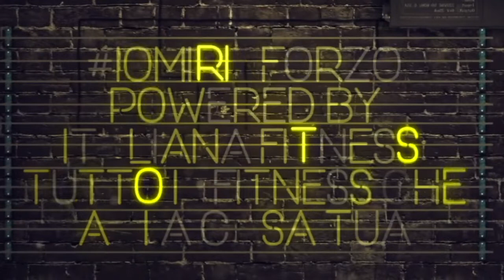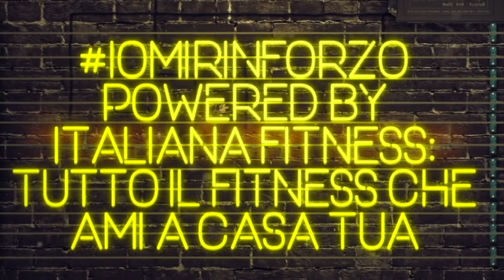FUNCTIONAL - Elisa Moretti - Lezione 3 di IOMIRINFORZO - POWERED by ITALIANA FITNESS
Ciao a tutti! Io sono Elisa Moretti insegnante di funzionale, Rowing e ginnastica per anziani. Per questo momento di preoccupazione ma al contempo unione, vi propongo un allenamento semplice ed efficace a corpo libero, potrete trascorrere così un ora senza cattivi pensieri!
Inoltre ci tengo a ribadire che l’Unione fa la forza... quindi restiamo a casa e salviamo il nostro bel paese!

Allenamento Funzionale, Metabolic Workout, Calithenics, Crossfit Gymnastic, All Around. Scopri le infinite possibilità di allenamento funzionale a corpo libero e con l’ausilio degli attrezzi più potenti e versatili; Il pavimento e la parete.